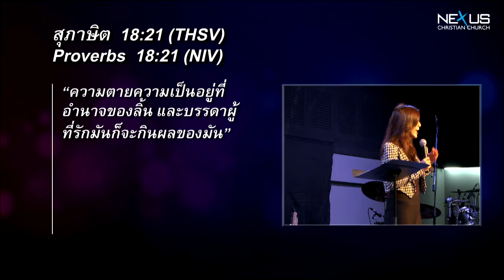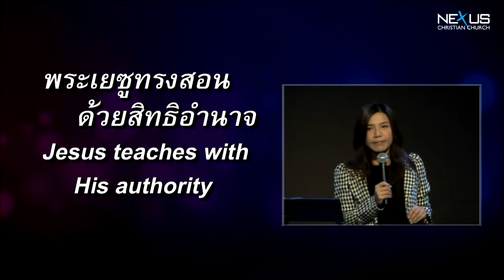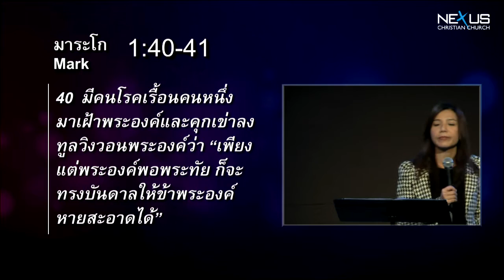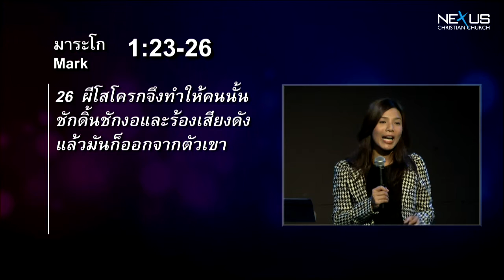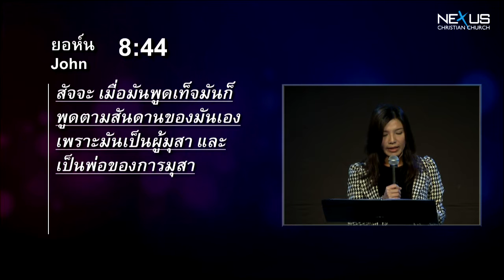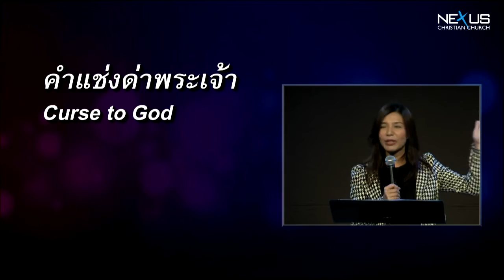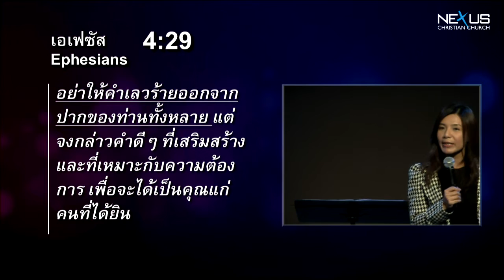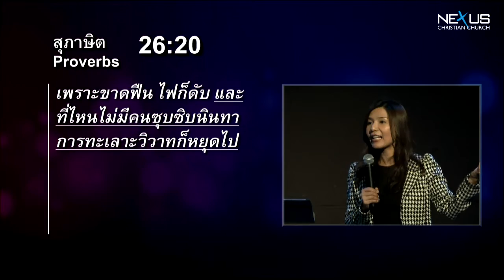คำเทศนา สิทธิอำนาจของคำพูด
คำเทศนา วันที่ 10 มีนาคม 2013 โดย อ.สิรินมาศ ลีฬหเกรียงไกร

หัวข้อ: สิทธิอำนาจของคำพูด

1. สิทธิอำนาจของคำพูด - นาที 4:02
- พระเจ้าทรงสร้างโลกด้วยการตรัส
- พระเยซูทรงสอนด้วยสิทธิอำนาจ
- พระเยซูรักษาโรคด้วยการตรัส
- พระเยซูขับผีด้วยการตรัส
- พระเยซูรักษาคนตายให้ฟื้นด้วยการตรัส

2. คำพูดที่ไม่มีสิทธิอำนาจและต้องได้รับโทษ - นาที 25:08
- คำพูดโกหก
- คำแช่งด่าพระเจ้า
- คำพูดหยาบคาย
- คำพูดนินทาว่าร้าย